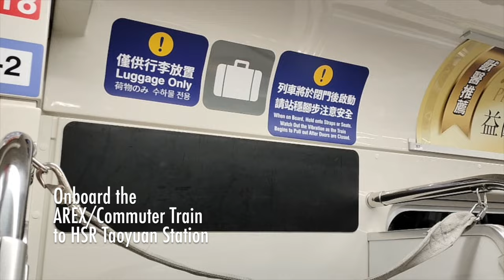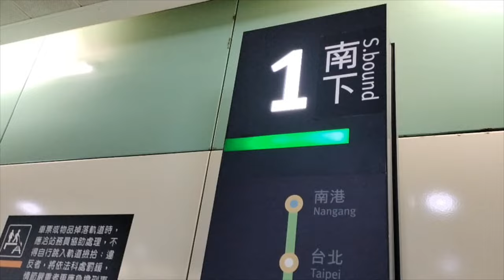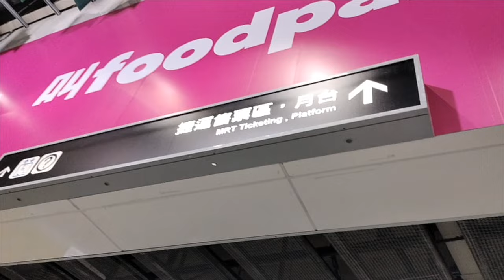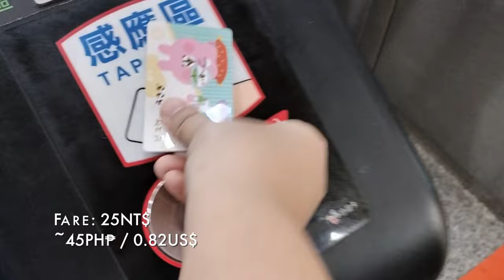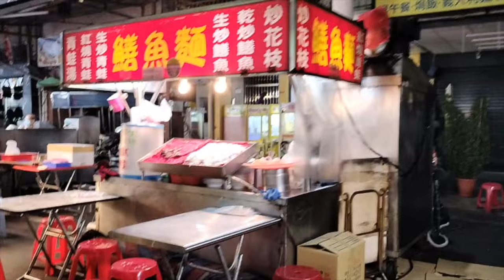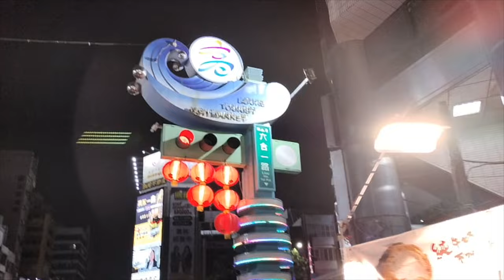Best Street Food at the Liuhe Night Market in Kaohsiung City [高雄市]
Join us as we travel from Manila to Taiwan for a week-long tour!

In this Taiwan travel vlog, tag along as we navigate our way from Taoyuan airport to the southern city of Kaohsiung [高雄市], riding the Taiwan High-Speed Rail (bullet train) and the local subway... and at sundown, stroll with us to the Liuhe Night Market [高雄市] for a taste of what the city offers.

Here's our Taiwan travel itinerary, Day 1: March 8, 2023

- Flew into Taoyuan via Philippine Airlines (PAL) in the morning

at Taoyuan Airport:
- exchanged our US$ for NT$
- claimed our Taiwan SIM cards (2) that we bought via Klook
- bought EasyCards (one for each of us) at the 7-Eleven store in the airport basement; loaded 1,000NT$ each, good for the entire stay
- got on the AREX (Airport Express) train to HSR Taoyuan Station

at Taiwan High Speed Rail Taoyuan Station:
- bought tickets to HSR Zouying [左營] Station (Kaohsiung)
- bought baked goodies and had a snack while waiting for our train to arrive
- got on the bullet train to Kaohsiung

at Kaohsiung:
- navigated our way from the HSR Station to the MRT Station (Zuoying) and got on the red line train to the MRT Kaohsiung Main Station

at Kaohsiung Main Station:
- navigated our way out of the huge subway station up several levels to the street exit
- walked towards Kindness Hotel, which is across Jianguo 2nd Street (in front of the station)

There's construction going on at Kaohsiung Main Station (it has been going on since our first visit in 2018), leaving no direct exit to Jianguo 2nd Street. So we had to exit to the side of the station and walk around the station premises to get to the hotel.

We booked our 2-night stay at Kindness Hotel Kaohsiung Main Station [康橋商旅-高雄站前館] (thru Agoda). The hotel, apart from being a stone's throw away from the Main Station, is also within the 1km radius of Liuhe Night Market, Jhongjheng Wedding Dress District, two other Kindness Hotel branches (Houri Jiuru and Zhongshan Bade), and the famous Formosa Boulevard Station [美丽岛站], known for its Dome of Light, (the largest glass work in the world, made up of 4,500 glass panels) and its four glass pedestrian entrances. (More of this station will be seen on our Day 2 vlog.)

Tired and starving, we went to a nearby 7-Eleven to buy food, after checking in and freshening up at the hotel. We may have eaten too much, coz it didn't work to our advantage when we visited Liuhe Night Market after sundown. Still digesting our convenience store meals, we only managed to have a few bites of street food. But that's not to say we didn't enjoy it.

Visiting Liuhe Night Market again after several years was delightful, especially seeing that businesses survived the pandemic and that people - both local and foreign visitors - have started trickling back in.

We will post more details of our trip in the coming episodes; we will dedicate one to feature the itinerary, our travel budget, the preparations we made for this trip including the documents needed to meet travel requirements, and pretty much every Taiwan travel tip we can share for our viewers who plan to visit Taiwan soon.

Chapters:
00:00 - Intro
00:33 - Flight to Taiwan
01:45 - Arrival at Taoyuan Terminal 2
02:36 - AREX (Airport Express)
02:50 - HSR Taoyuan Station, bullet train ride
04:00 - HSR Zuoying Station (Kaohsiung), riding the metro to the hotel
06:42 - Arrival at Kindness Hotel Kaohsiung Main Station
07:05 - night stroll to Liuhe Night Market

Have a great time watching!

Music from Uppbeat (free for Creators!)

shot with Oppo Reno7 Z & Insta360 Go 2